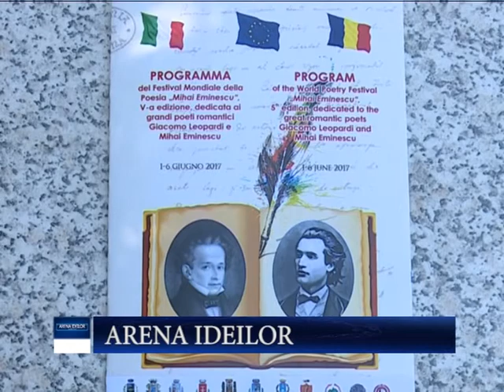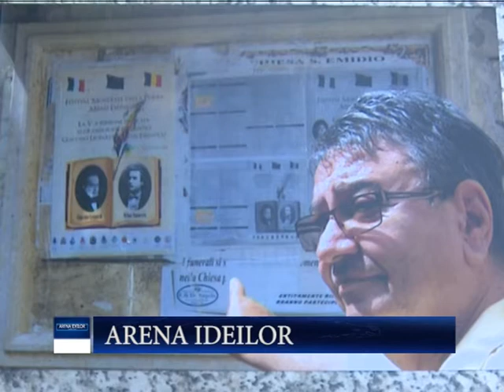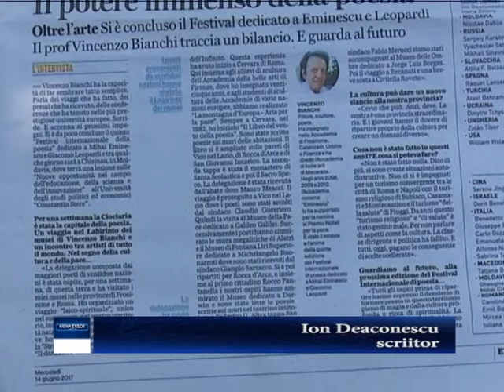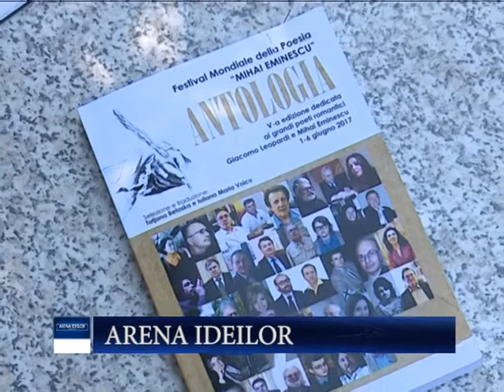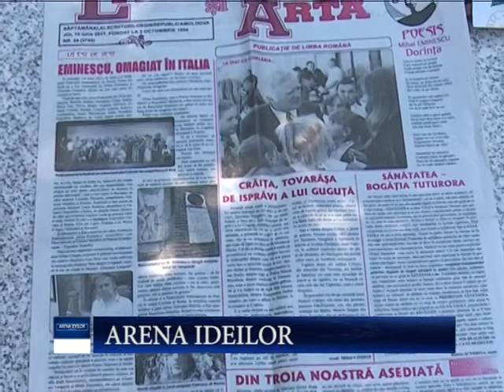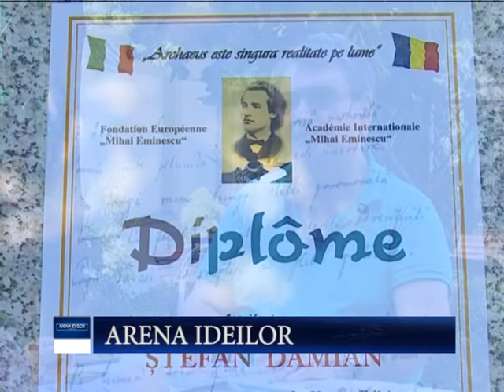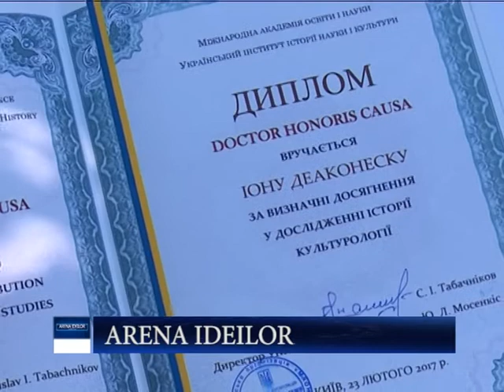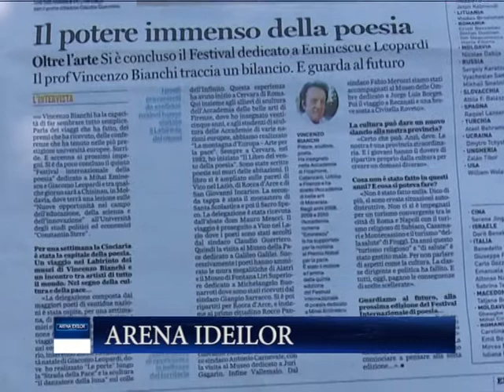Arena Ideilor - 24.06.2017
Cultura ramane cel mai important element de apropiere intre natiuni, prin promovarea valorilor perene. Scriitorul Ion Deaconescu vine in „Arena Idelor” pentru a relata fascinanta editie italiana a Festivalului International de poezie „Mihai Eminescu”, omagiindu-l si pe poetul romantic Giacomo Leopardi, eveniment la care au participat scriitori din peste 40 de tari.